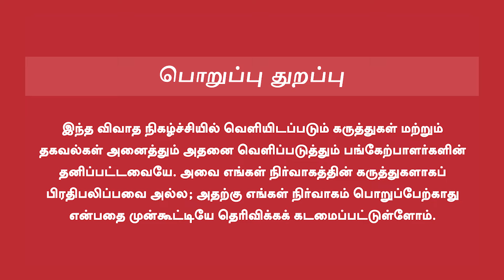Indian 2 | வசூலில் சாதிக்குமா இந்தியன் 2? | RED CARD: தடுமாறும் சங்கங்கள் | Ramanujam